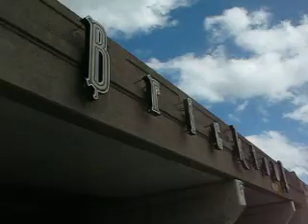07 de Junho de 2008